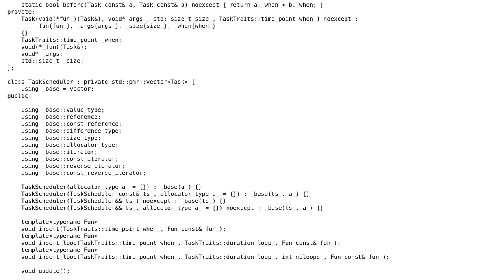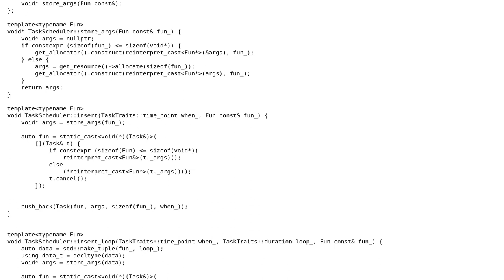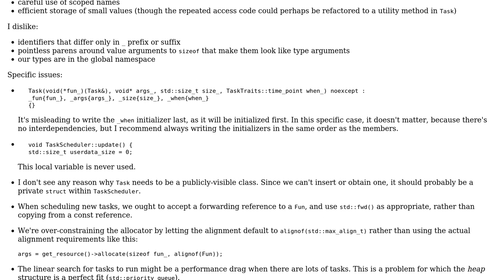Code Review: Single-thread Task Scheduler with type erasure and allocator-aware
With thanks & praise to God, and with thanks to the many people who have made this project possible! | Content (except music & images) licensed under CC BY-SA | Music | Images & others | With thanks to user Toby Speight user Julien Vernay and the Stack Exchange Network Trademarks are property of their respective owners. You are responsible for your own actions.